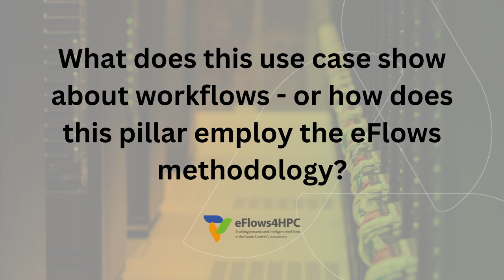Preparing for the Unpredictable: The Development of Urgent Computing Workflows for Natural Hazards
eFlows4HPC aims at designing and implementing a European workflow platform that enables the design of complex applications that integrate HPC processes, data analytics and artificial intelligence.

Making use of the HPC resources in an easy, efficient and responsible way as well as enabling the accessibility and reusability of applications to reduce the time to solution. Marisol Monterrubio gives an overview of Pillar 3 – Urgent computing.